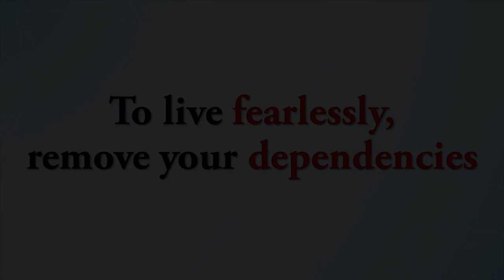To live fearlessly, remove your dependencies || Acharya Prashant, with youth (2014)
Video Information:
Samvaad session, 27.03.14, Moradabad, Uttar pradesh, India

Context:
What is fear actually?
How to get rid of Fear?
What is Reflected Awareness?
What is to be Controlled by others?